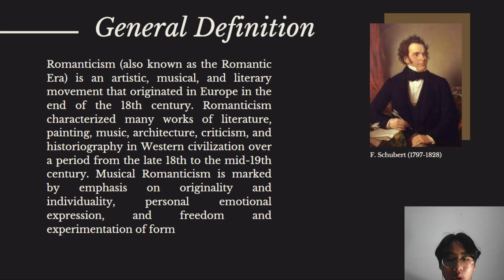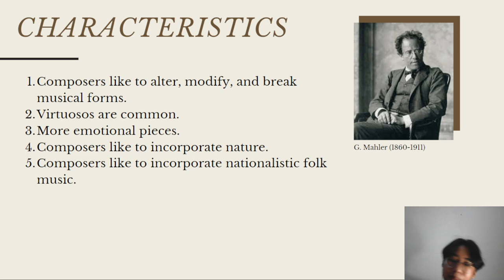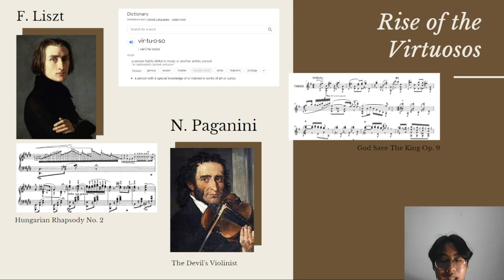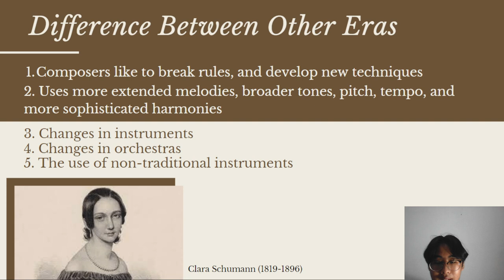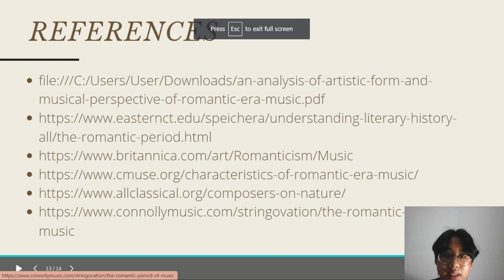Romanticism in Classical Music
Sources:
file:///C:/Users/User/Downloads/an-analysis-of-artistic-form-and-musical-perspective-of-romantic-era-music.pdf